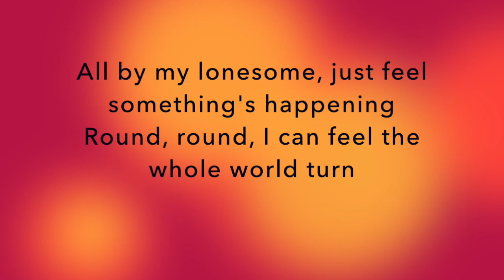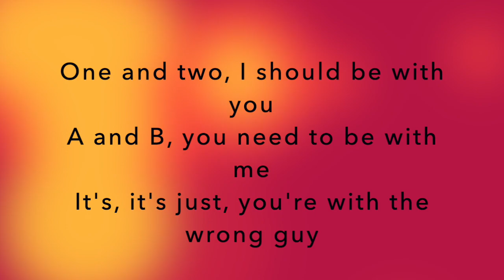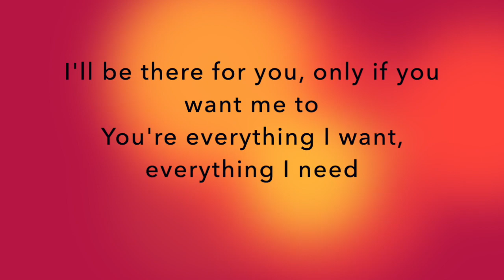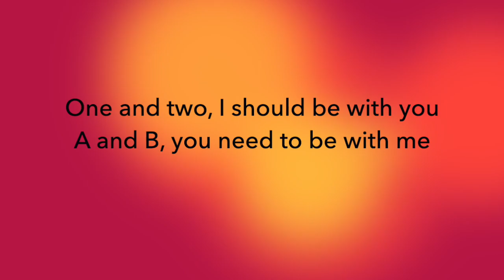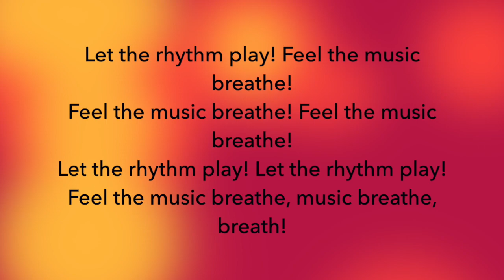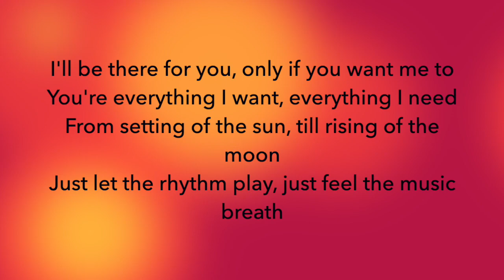Be There (iPad Original) | Gerard I Stephens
I've always struggled trying to decide which genre I fit into. Recently I watched someone on YouTube who said they were a blend of genres and that does reflect what I have done in the iPad songs.  These days I can't blend and feel like I'm this or that.  It's a tricky thing and the biggest thing holding me back.
I'm not really sure if I'll ever figure it out but hopefully you enjoy what I have to show in the future. I guess for now, enjoy the best stuff to come out of my head-years ago...

Lyrics:

All by my lonesome, just feel something's happening
Round, round, I can feel the whole world turn

All around me I hear people talkin', talkin'
But they're not makin' sense

One and two, I should be with you
A and B, you need to be with me
It’s, it's just, you're with the wrong guy

Now take a second look

I'll be there for you, only if you want me to
You're everything I want, everything I need
From setting of the sun, till rising of the moon
Just let the rhythm play, just feel the music breath

Come on baby I feel your rhythm hunger burning
Get over here, satisfy you with the beat

You sure you happy with what you got now
If not then sing to me

Let the rhythm play! Feel the music breathe!
Feel the music breathe! Feel the music breathe!
Let the rhythm play! Let the rhythm play!
Feel the music breathe, music breathe, breath!
(Solo)